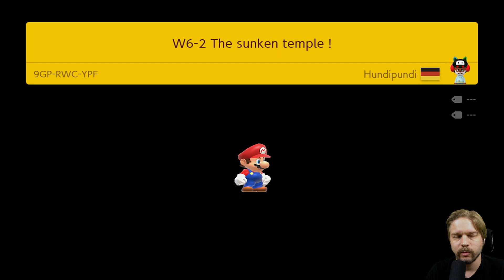Super Mario Maker 2 Team Zero ★ 3 ★ Es lief nicht wie geplant ★ Deutsch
⮞ SUPER MARIO MAKER 2 TEAM ZERO ⮜
Hallo und herzlich willkommen zu einem neuen spannenden Video auf meinem Kanal! Heute begeben wir uns wieder in die Welt von Super Mario Maker 2 für die Nintendo Switch und stellen uns einer besonderen Herausforderung: Ich spiele Level, die bisher noch niemand geschafft hat. Diese Level wurden von talentierten Mitgliedern unserer Community erstellt und warten nur darauf, endlich bezwungen zu werden. Lasst uns sehen, ob wir das Unmögliche möglich machen können!

Unser erstes Level ist "5-3" von Cinereus im klassischen Super Mario Bros-Stil. Dieses Level bietet nostalgische Herausforderungen und knifflige Passagen, die uns ordentlich ins Schwitzen bringen werden.

Weiter geht es mit "W2-2 Piranha Plant Party" von Hundipundi im New Super Mario Bros. U-Stil. Hier erwartet uns eine wahre Piranha-Pflanzen-Party, bei der Geschicklichkeit und Timing entscheidend sind, um nicht gefressen zu werden.

Als nächstes tauchen wir ab in "W8-2 The Sunken Airship", ebenfalls von Hundipundi im New Super Mario Bros. U-Stil. Dieses Level führt uns auf ein gesunkenes Luftschiff, das voll von gefährlichen Gegnern und engen Passagen ist. Mal sehen, ob wir das Schiff wieder an die Oberfläche bringen können!

Dann geht es weiter mit "W6-2 The Sunken Temple!" von Hundipundi. Auch dieses Level im New Super Mario Bros. U-Stil bietet eine unterirdische Herausforderung, bei der wir durch ein versunkenes Tempel-Labyrinth navigieren müssen.

Im Level "74 -45 = ?" von Koopa_666 im Super Mario 3D World-Stil erwartet uns ein mathematisches Rätsel kombiniert mit klassischen Mario-Herausforderungen. Mal sehen, ob wir die richtige Lösung finden und das Level erfolgreich abschließen können.

Als nächstes springen wir in "Catwomen" von DaniSahni, ebenfalls im Super Mario 3D World-Stil. Dieses Level fordert uns mit schnellen Reaktionen und präzisen Sprüngen heraus, während wir uns durch eine Welt voller Kettenhunde und Plattformen kämpfen.

Dann stellen wir uns "3-Boss Roys Pyramide" von gybrush:) im Super Mario Bros-Stil. In diesem Level kämpfen wir uns durch eine gefährliche Pyramide, um schließlich dem Boss Roy gegenüberzustehen. Ob wir ihn besiegen können?

Im Level "Nintendo Fan w8ll see Gamer" von HeikoCS im Super Mario 3D World-Stil erwartet uns eine spannende Herausforderung, die sowohl Geschick als auch Köpfchen erfordert. Ein Level, das jeden Nintendo-Fan auf die Probe stellt!

Zu guter Letzt begeben wir uns in "Links Trials in the Sword Cave" von Mingolino im Super Mario Bros-Stil. Dieses Level erinnert an die klassischen Zelda-Herausforderungen und fordert uns mit kniffligen Rätseln und gefährlichen Gegnern heraus.

Ich freue mich darauf, diese spannenden und herausfordernden Level mit euch zu spielen und zu kommentieren. Lasst uns loslegen und sehen, ob wir diese unbezwingbaren Level endlich meistern können!

⮞ INFORMATIONEN ZU DEN LEVELN ⮜
In der Kommentar Sektion

Spiel: Super Mario Maker 2
Release: 28. Juni 2019
Genre: Sandbox Jump ’n’ Run
Entwickelt: Nintendo
Sprache: Deutsch / German

⮞ BESONDERES DANK AN DIE TRODIANER: ⮜
☝ Lord Dorian Shadow
☝ Wolff U47
☝ Pocx
☝ Nootalps
☝ LpDarklink
☝ Garg 1979